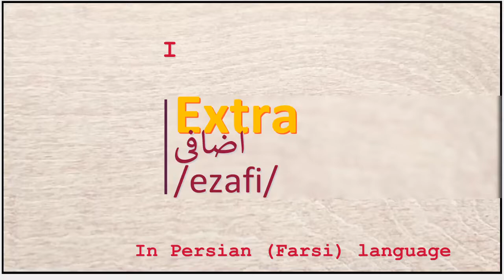The meaning of Extra in Persian or Farsi اضافی ezafi